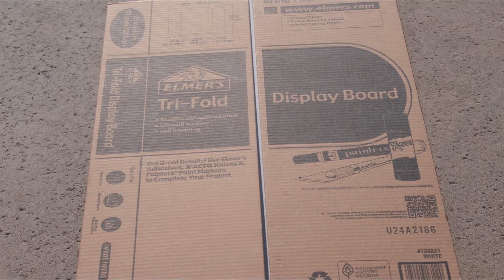HC 2014 Proposal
HC video I made.